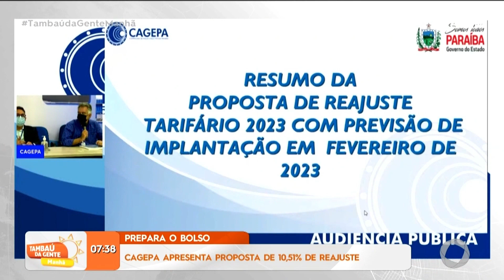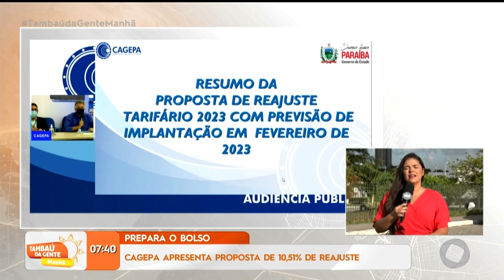Prepara o bolso: Cagepa apresenta proposta de 10,51% de reajuste - Tambaú da Gente Manhã